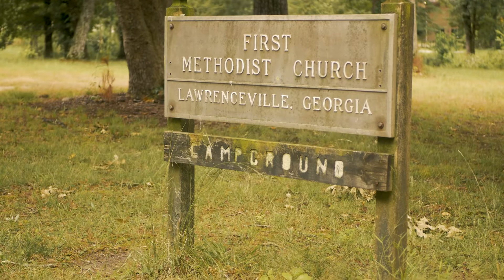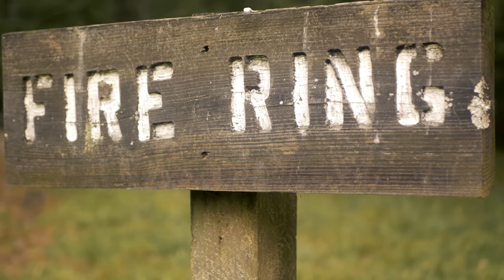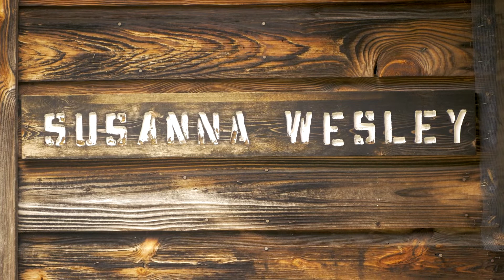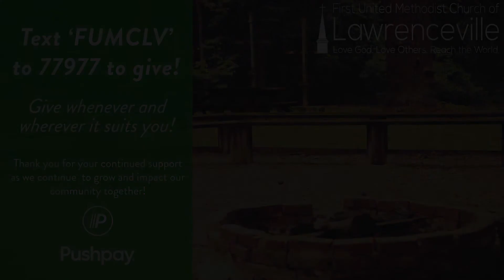FUMCLV Online | Taste of Campmeeting | Monday Evening, June 22, 2020